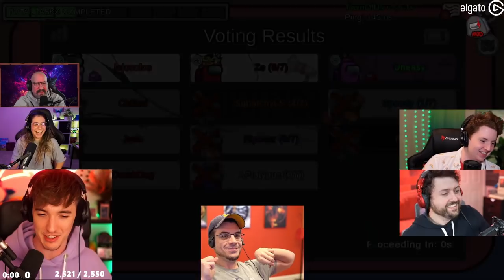I USED THE DEAD MAYORS VOTES TO BANISH JUNKYARD! (Among Us)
This video showcases Among Us Mayor gameplay where I take on the imposters in the Junk lobby. This video compiles all of the key moments, funny clips and live reactions from myself, Dumbdog, Chilled Chaos, ZeRoyalViking & many more amazing streamers - Including a moment where I banish Junkyard with the dead mayors votes.

-Ellum 🌏